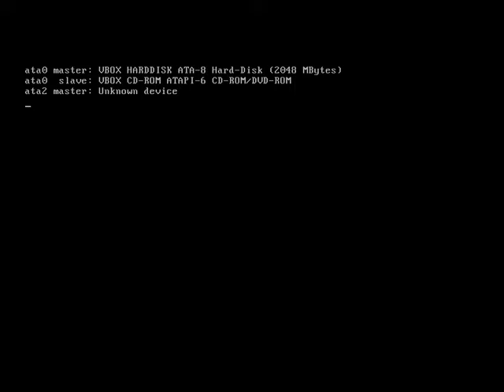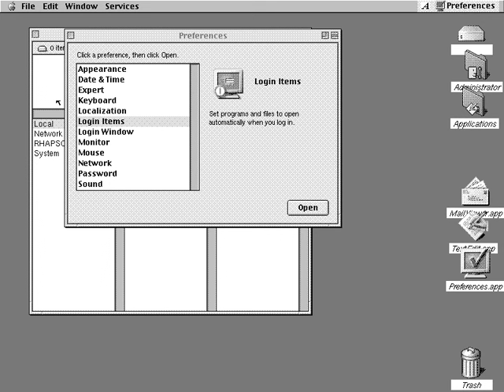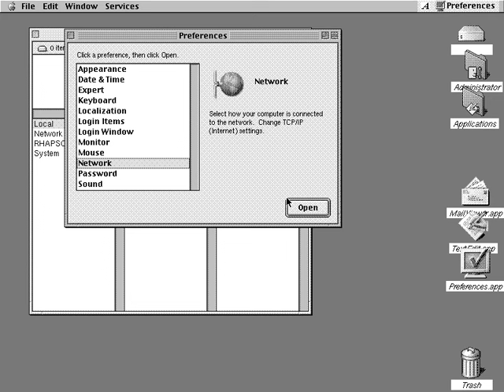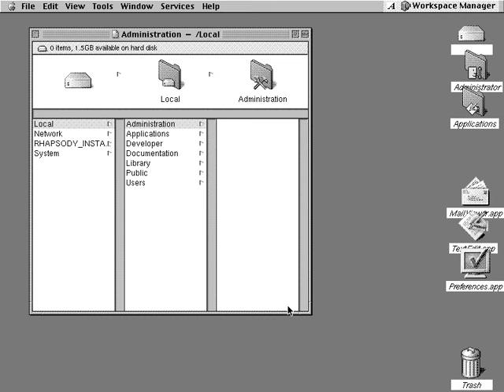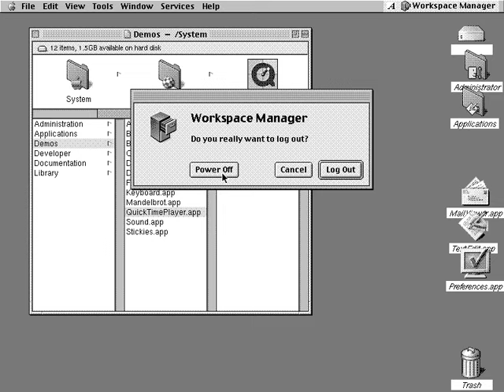Rhapsody DR2 (x86) running under VirtualBox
The BSD UNIX based operating system Rhapsody Developer Release 2 for Intel, running under VirtualBox. Rhapsody was the successor to NeXTStep and OPENSTEP and saw the beginnings of the merging of MacOS to become MacOS X.